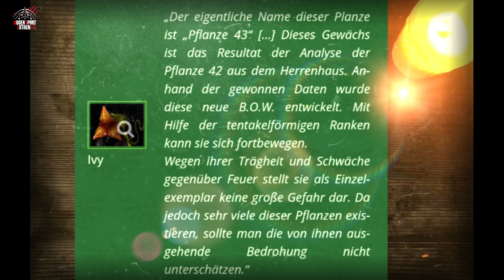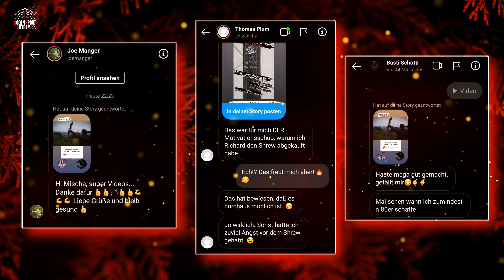🧎‍♀️ Frauen hassen diesen Trick! 🔥 Projekt 111# 🔥 - Epilog ➢ Part 4 ➶ @extremearchery ​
Mit der wahnsinnigen Unterstützung von Thomas, von Falkenholz selbst, meiner Freunde und viele weitere entstand diese Videodokumentation die ich gerne als "Startpfeiler" für einen eigenen YouTube Kanal nutzen möchte- benannt nach einer Bogengruppe, welche sich inzwischen schon zu einer eigenen "Familie" geformt hat, und deren Schlüsselfiguren hier auch regelmäßig zu sehen sein werden :-).

Letzlich noch der Originaltext aus den Videos bei Bogensport Extrem:
🇩🇪... (🇬🇧below) Mischa Schütz stellt nach einiger Zeit vor, was sich getan hat.

Viel Spaß dabei und BITTE nochmal: NIEMAND MUSS SOLCHE PFUNDZAHLEN SCHIEßEN.
Man trifft JEDES Ziel such mit Ebenso viel Spaß mit weniger Zuggewicht.

Großes Lob und herzlichen Dank an Mischa Schütz (Instagram: 5k0rp) für die Dreharbeiten, Videoschnitt und Videobearbeitung!

Neue Stile im Kanal "Bogensport Extrem"  finde ich gut und unterstütze ich. Insbesondere wenn es in diesem Enthusiasmus und der Qualität passiert.

DANKE AN ALLE DIE UNS UNTERSTÜTZEN!!

Wir stehen FÜR den Bogensport!
Nicht für EINE Stilart oder EIN Produkt.

Bogensport Extrem ist eine Lebenseinstellung!!

Wir sind kein Club oder Verein, keine Organisation oder Sekte.
Bei uns wird man nicht Mitglied, sondern man teilt einfach die Begeisterung und den Spaß an unserem Sport "BOGENSCHIEßEN"!!

Dazu braucht man keine ungeheuren Zuggewichte oder Titel und auch kein teures Equipment.
Helft einfach mit den Bogensport bekannter zu machen - DAS war der Anfangsgedanke und ist nach wie vor das Ziel.
EGAL mit welchem Bogen, Zuggewicht und welcher Stilart!
Lass uns alle an einem Strang ziehen, denn dieser Strang heißt an JEDEM Bogen... SEHNE!!!

Wer dies ebenso sieht und uns dabei unterstützen will...
Gerne unser Logo tragen und verbreiten👍🏻